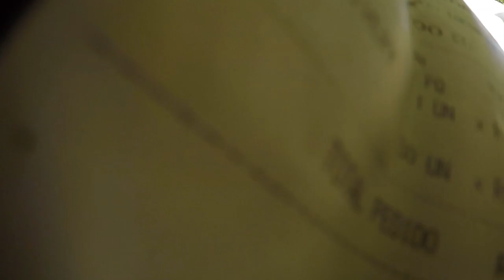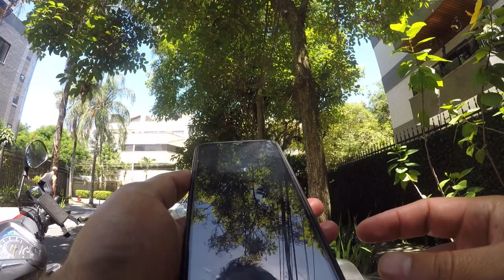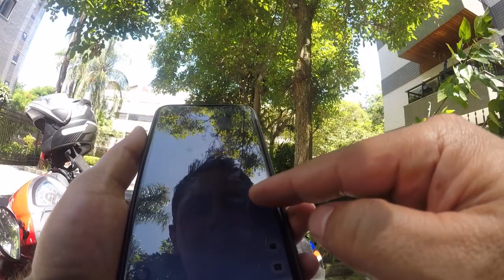ENTREGAR DE MOTO SEM SUPORTE FICA DIFÍCIL (vlog do tony)